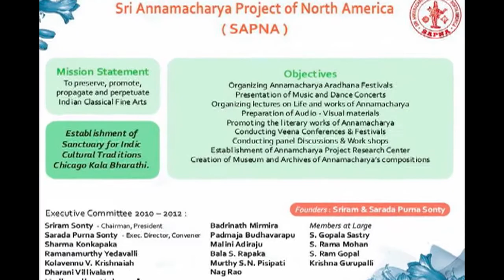SAPNA: NRITHYA SANGITA GANA RAVALI: SAMHITHA MADDURU: "EDUTA NUNNADU"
SAPNA PRESENTS
2012 NRITHYA SANGITA, SANKEERTANA, GANA RAVALI
SEPTEMBER 29-30

AURORA, ILLINOIS

VOCAL: SAMHITA MADDURU
"EDUTA NUNNADU VEEDU"
RAGAM: BHUJANGINI

VEENA:
MRIDANGAM:  ABHAY RAM

GURU: RAMA GURUPALLI